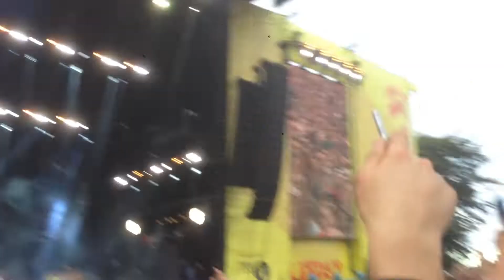Courteeners - Next Time You Call LIVE @ Leeds Festival 2016 (Sunday)